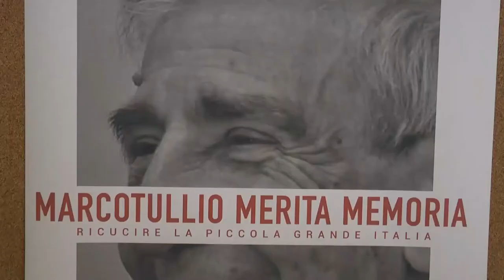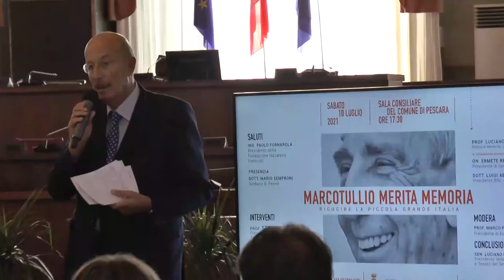Brioni. Nasce il premio Marcotullio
Una borsa di studio per la miglior tesi di laurea magistrale sarà intitolata all’ex manager della Brioni Lucio Marcotullio, ad annunciarlo il senatore del Pd Luciano D’Alfonso